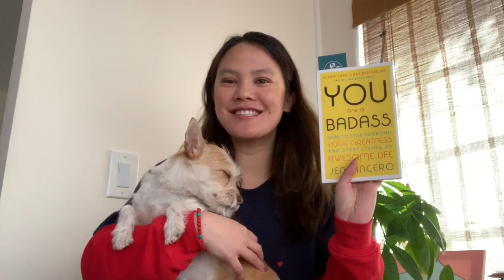What We Are Reading This Week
Welcome back! Today's video is what we are reading this week. The books are You a Bad Ass by Jen Sincero and You Owe Me, by Sophia Kinsella.